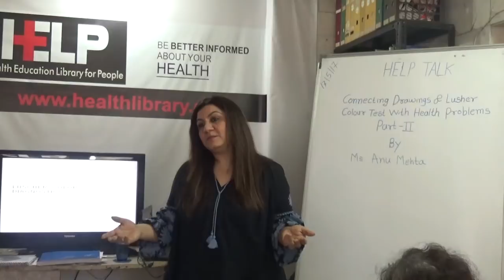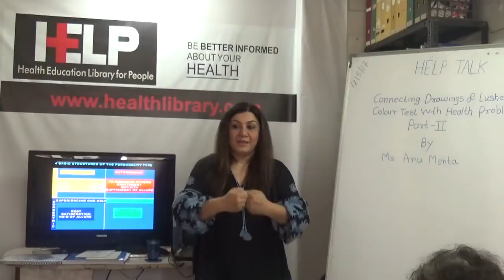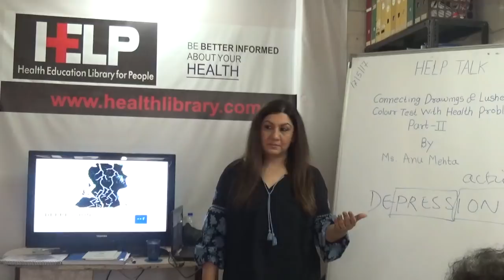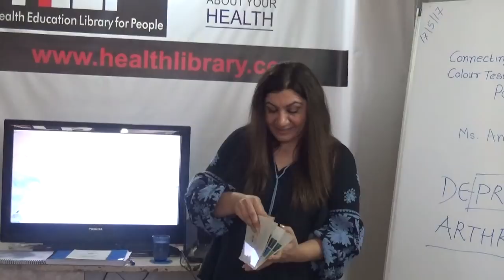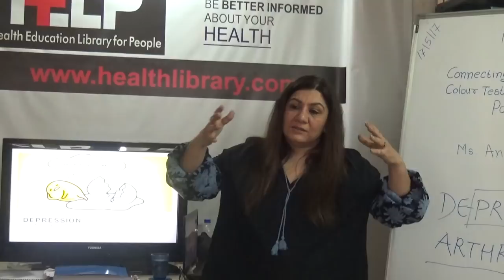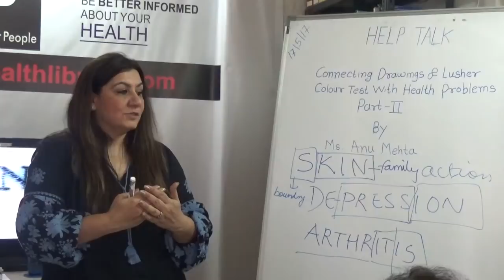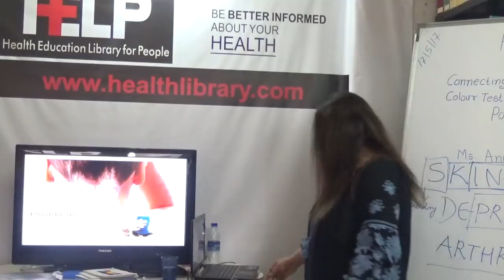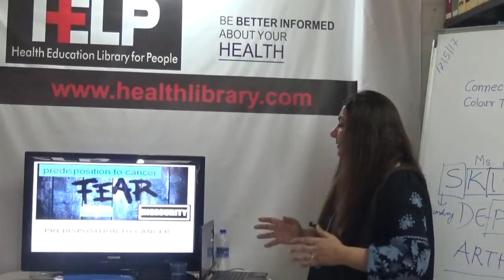Lusher Colour Test With Health Problems Part - ll By Ms. Anu Mehta HELP Talks Video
This video is a talk by Ms. Anu Mehta on 17th May 2017. Topic Connecting Drawings & Lusher Colour Test With Health Problems Part - Il". This is part of the  HE LP Talk series at HELP, Health Education Library for People, the worlds largest free patient education library.